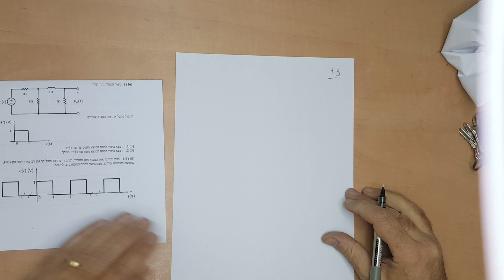פתרון שאלת סליל 1ב